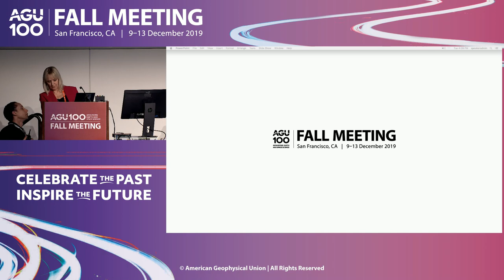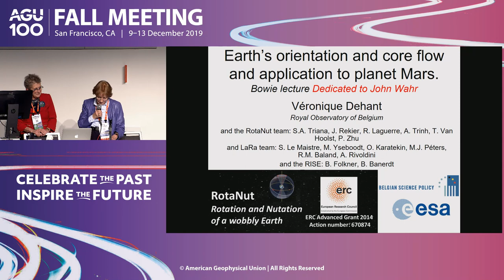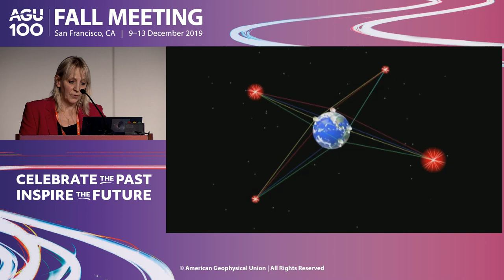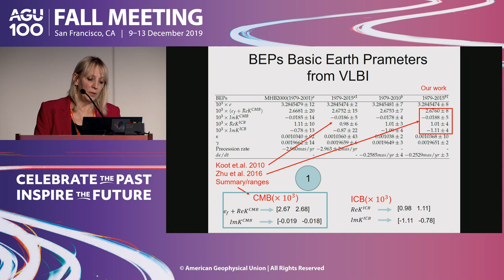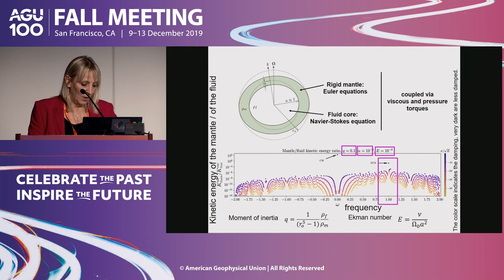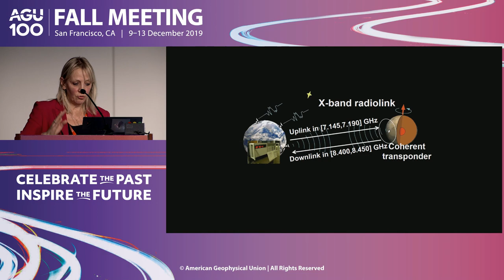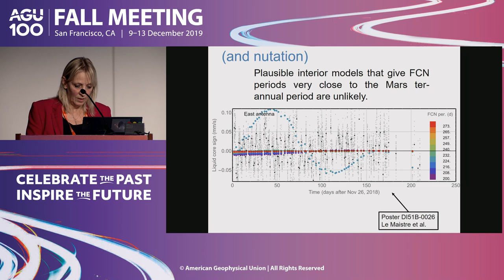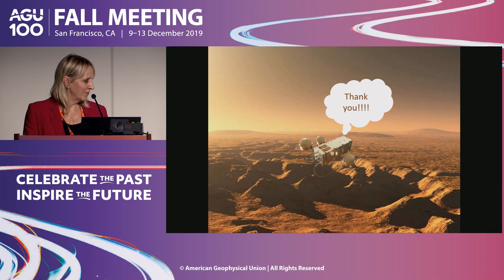The William Bowie Lecture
The William Bowie Lecture honors the life and work of geodetic engineer and AGU’s first president, William Bowie. This Geodesy section named lecture is the premier scientific activity of the Geodesy section held during the AGU Fall Meeting. The Bowie Lecture is webcast and made available as an archived presentation on the AGU website. The Bowie Lecture series was inaugurated in 1989 to commemorate the 50th presentation of the William Bowie medal, which is AGU’s first medal and highest honor given annually in recognition of outstanding contributions to fundamental geophysics and unselfish cooperation in research. Section and focus group named lectures that are established in honor of a past Bowie medalist are also categorized as part of the Bowie Lecture series.
Type
Oral

Primary Convener

M Meghan Miller

UNAVCO

Convener

Anny A Cazenave

Laboratoire d'Etudes en Geophysique et Oceanographie Spatiale, Observatoire Midi Pyrénées